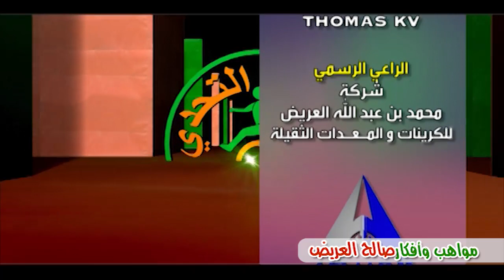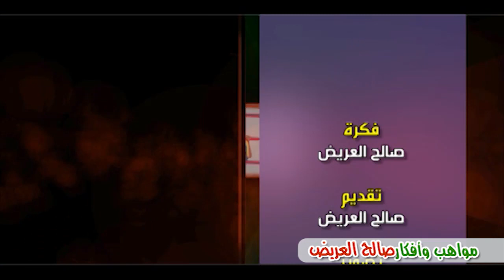ميدان التحدي 25 04 2014